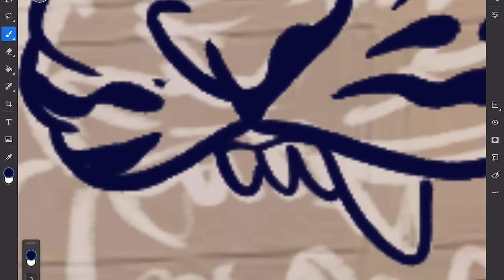The World Is Your Canvas | Adobe Photoshop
Remix and reimagine the world around you with the power of your
creativity and Photoshop.